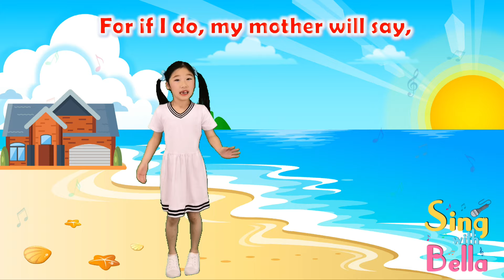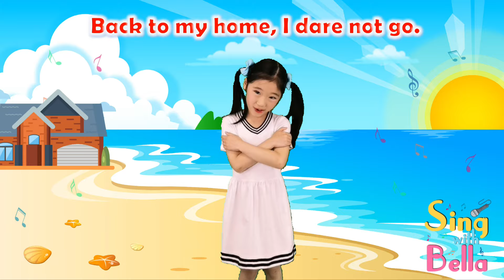Down by the bay with Actions and Lyrics | Kids Action Song | Children’s Songs by Sing with Bella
7-Year-Old Bella sings Down by the bay with Actions and Lyrics | Kids Action Song
Sing and Dance Along with Bella- Easy to Sing, Fun to Dance!

★ Lyrics

Lyrics:
Back to my home, I dare not go.
For if I do, my mother will say,
“Did you ever see a cat wearing a hat?”

“Did you ever see a goat rowing a boat?”

“Did you ever see a frog walking a dog?”

“Did you ever see a bear combing his hair?”

“Did you ever see a llama wearing pajamas?”

“Did you ever see a dragon pulling a wagon?”